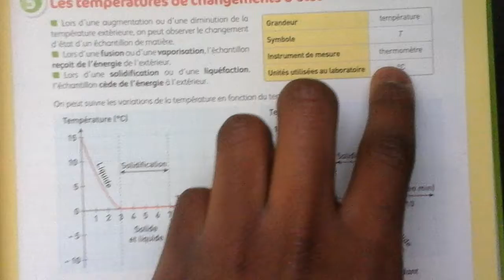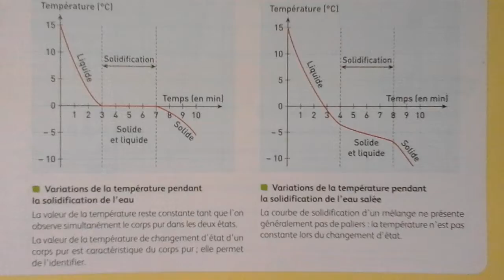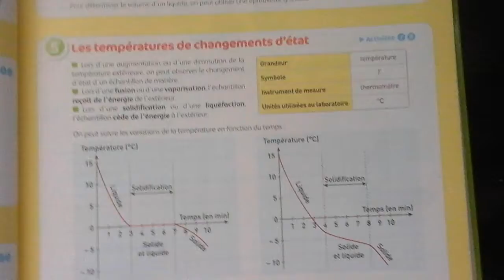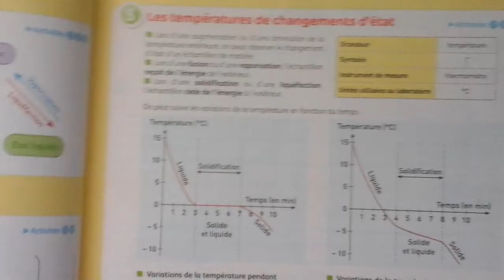Physique Chimie : Les températures de changements d'état